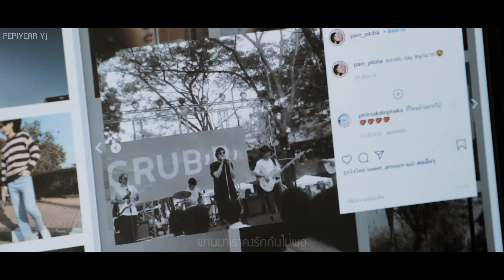[ OPV ] ถ้าเธอจะไป 💔 | 《 เพราะเราคู่กัน - Engsub สารวัตรไทน์ คั่นกู 》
เมื่อความเป็นจริงคือเธอรักใครอีกคนมากกว่าฉัน เราอาจเคยรักกันเเต่เธอคงไม่ได้รักกันมากพอ.

Song  : ถ้าเธอจะไป – แพรว คณิตกุล

ออกอากาศทุกวันศุกร์ เวลา 22.00 น. ทางช่อง GMM25 และเวลา 23.00 น. บน Line TV เพราะเราคู่กัน 2gether The Series